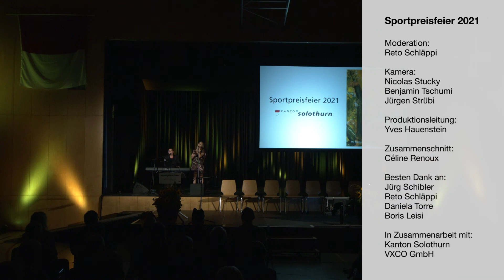Sportpreisfeier 2021 - Kanton Solothurn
Am 27. September 2021 fand in der Igu-Halle in Recherswil die Sportpreisfeier des Kantons Solothurn statt. Anders als in den letzten Jahren konnten dieses Jahr keine Sportpreise für herausragende sportliche Erfolge vergeben werden, da im letzten Jahr aus bekannten Gründen praktisch keine Wettkämpfe stattgefunden haben. Aus diesem Grund wurden in den beiden Kategorien Sportförderpreise und Sportverdienstpreise Auszeichnungen verliehen. Einen Sportförderpreis erhielten Giancarlo Chanton (Eishockey), Oliver Hausammann (Golf), Luke Wiedmann (Mountainbike), Riola Xhemaili (Fussball), Turnverein Hubersdorf (Turnen) und der Turnverein Welschenrohr (Leichtathletik). Zudem wurden die Sportlerinnen und Sportler vom letzten Jahr nochmals auf der Bühne gefeiert. Speziell geehrt wurde der Parasportler Heinz Frei, welcher dieses Jahr seine 35. Olympiamedaille in Tokyo holte.